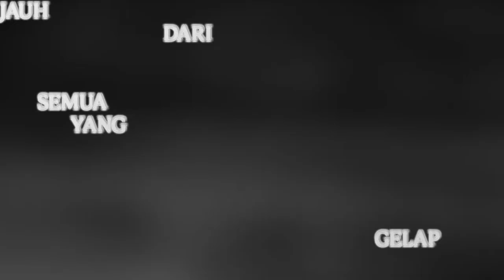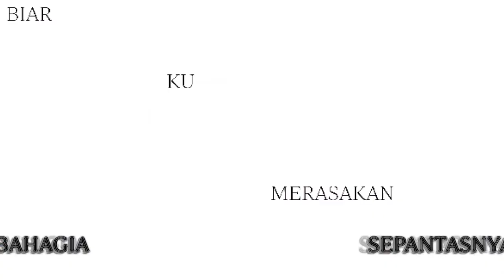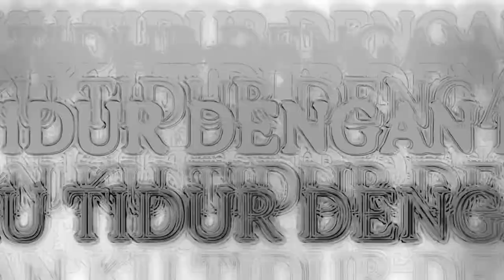Pergi - denisa (Official Video Lyric Video)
PERGI

Written by Dias Widjajanto and Denisa Dhaniswara
Composed by Denisa Dhaniswara and Dias Widjajanto
Produced by Denisa Dhaniswara and Dias Widjajanto
Co-Produced by Rayhan Noor and Johanes Abiyoso
Recorded, Mixed, and Mastered by Johanes Abiyoso
Vocals Edited by Kevin Valeryan
Guitars by Rahyan Noor and Dias Widjajanto
Bass by Johanes Abiyoso
Backing Vocals by Dias Widjajanto

Special thanks to:
Bayu Adisapoetra
Bilal Indrajaya
Fadli Fikriawan
Fathia Izzati
Jevin Julian
Natasha Udu
Putra Timur
Sahid Permana
Talitha N. Mailangkay
TASHOORA

Lyric Video by Ila & Dipay